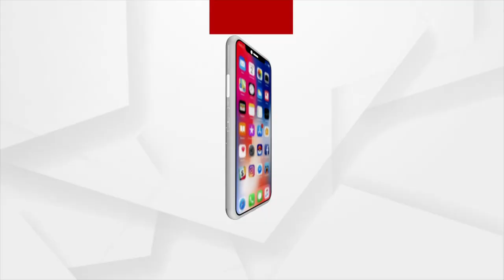Draupadi Murmu loves to eat simple food, says Cousin Sister